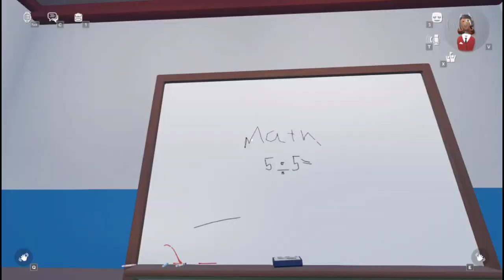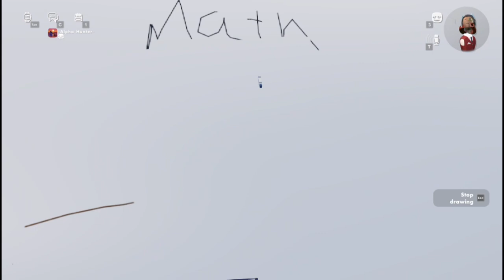Pov: Ur in School Part 2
Welcome to the second part of rec room school hope yall enjoy!